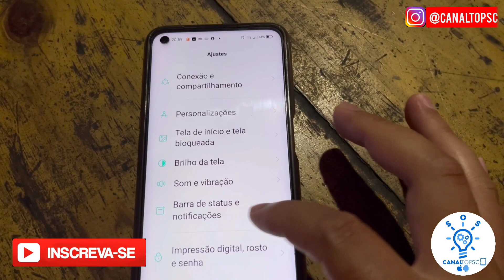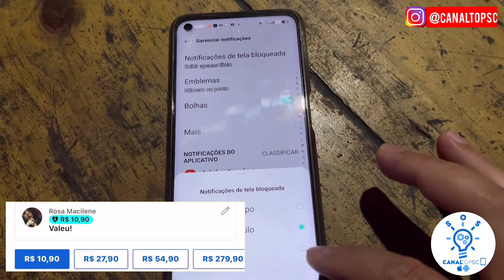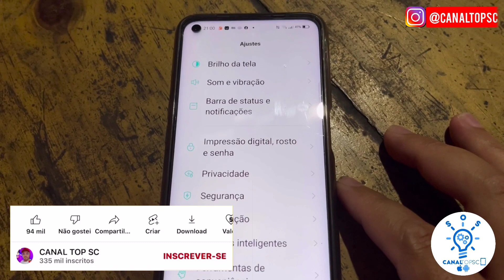Como ocultar ou mostrar notificações na tela de bloqueio no celular realme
Olá tudo bem com você espero que sim neste vídeo de hoje eu vou te ensinar como você vai mostrar ou ocultar notificações na tela de bloqueio do seu celular real você deve estar perguntando mas como assim Leonardo ocultar e mostrar notificações na tela de bloqueio do meu celular realme bom ocultar as notificações na tela de bloqueio por exemplo se alguém mandar uma mensagem para você via WhatsApp e seja algo que é sigiloso ou o que você quer manter em segredo se essa mensagem chegar para você e o seu celular estiver bloqueado ela vai ficar aparente na tela de bloqueio do seu celular realmente por isso é importante você ocultar o conteúdo da notificação ou ocultar toda a notificação isso é possível no seu celular realmente você pode ocultar o conteúdo da mensagem e você também pode ocultar o nome do contato caso você queira por isso é importante você ocultar as suas notificações na tela de bloqueio no seu celular realme para isso você vai fazer os procedimento mostrado no vídeo no vídeo também mostro como você pode detalhar qual é o tipo de notificação que você quer receber na tela de bloqueio só o conteúdo da mensagem conteúdo e cabeçalho e tudo mais espero que esse vídeo ajude você que tem um celular realme a manter a sua privacidade  em segurança.